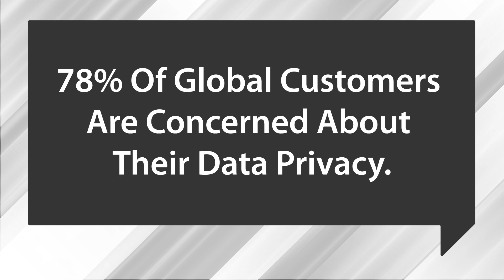WatchGuard Partner Speaks: Erik Bosmans, CEO at TFE ICT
Listen to WatchGuard partner, Erik Bosmans, CEO at TFE explain how WatchGuard's Unified Security Platform helps MSPs become more informed and efficient.